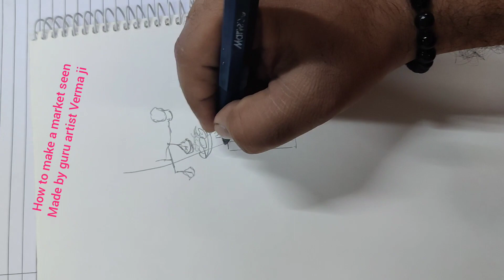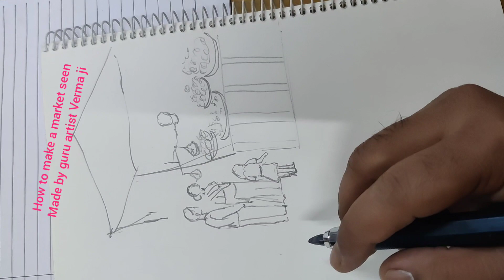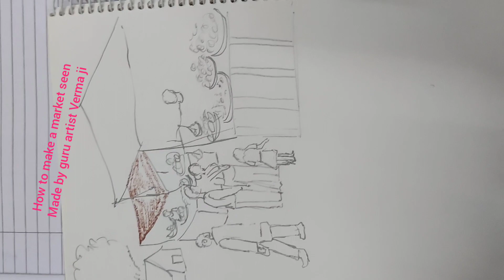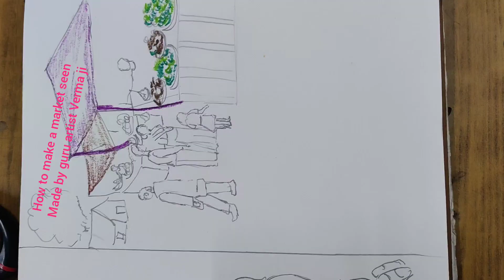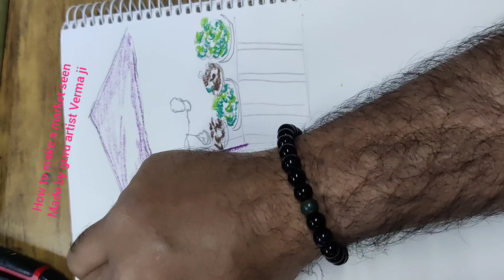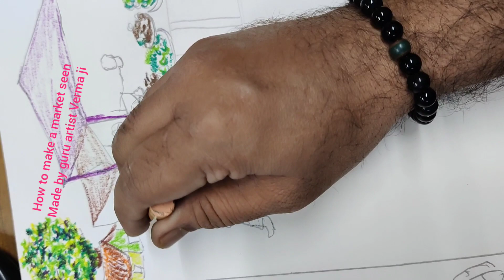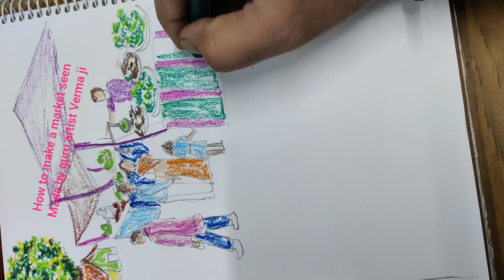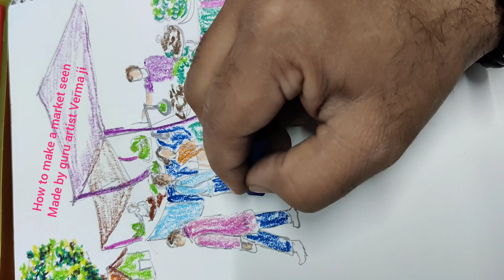how to make a market seen